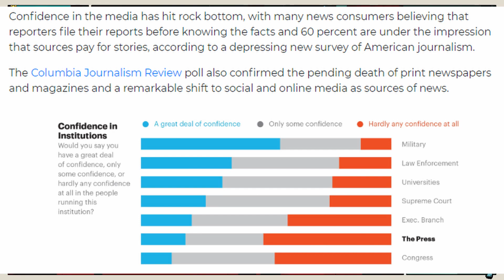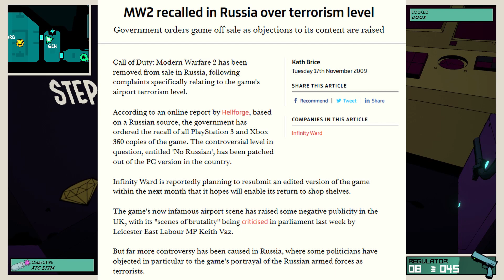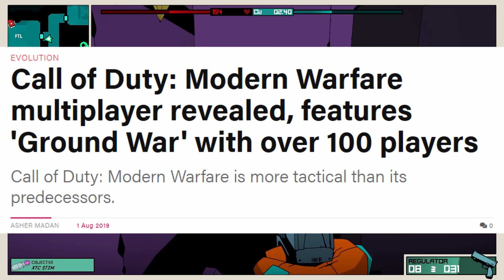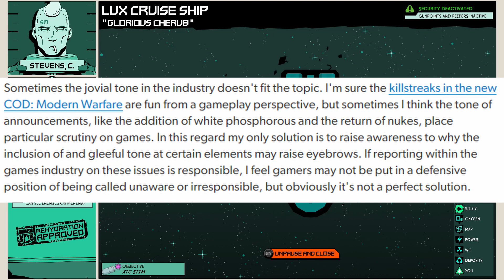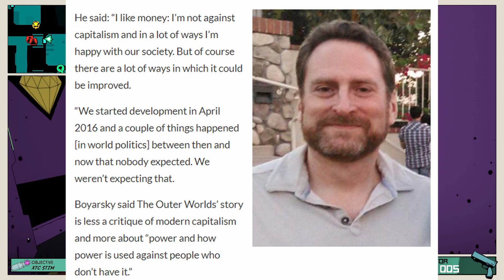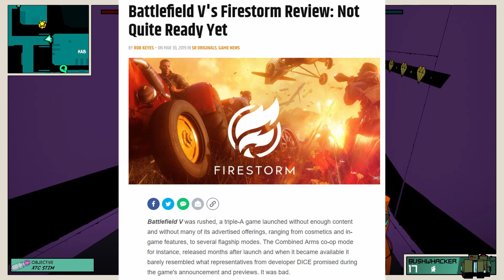Modern Warfare Doesn't Need To Be Overtly Political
In this video I'm discussing a recent video interview between Game Informer and Call of Duty Modern Warfare developers. Game Informer asked them if the game will highlight current politics and touch on U.S. President Donald Trump.

Hardware used:

-HP Omen Gaming PC
-Xbox One

Software used:

-Pixlr Photo Editor